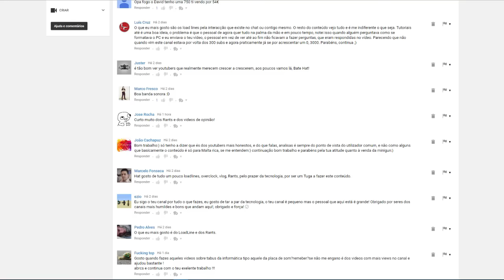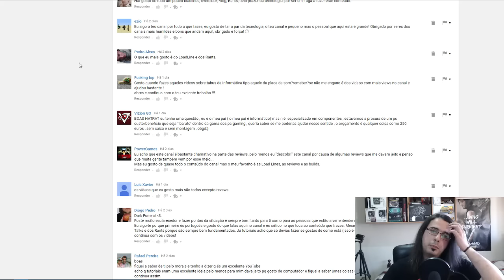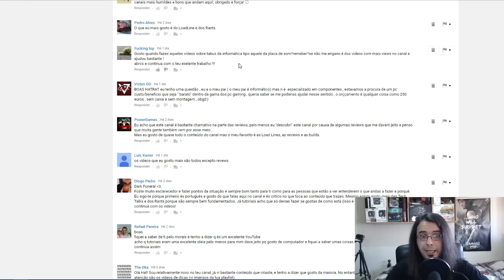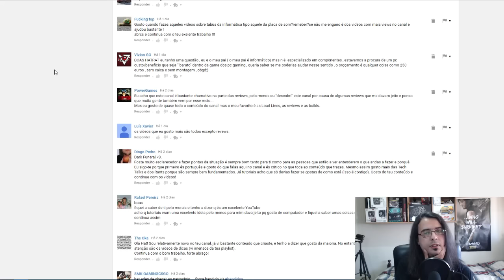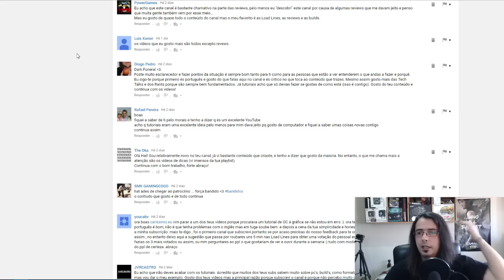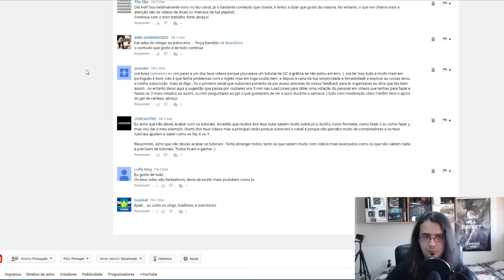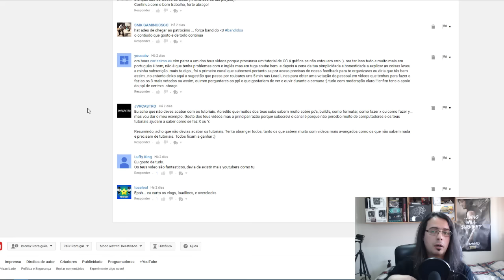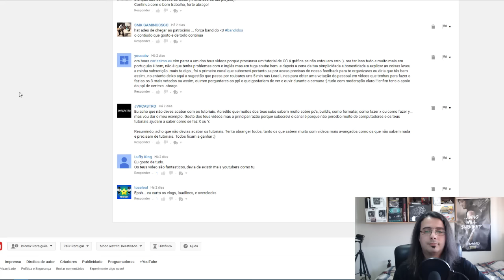VLOG - Obrigado pelo vosso Feedback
Special thanks to Logan at Tek Syndicate.